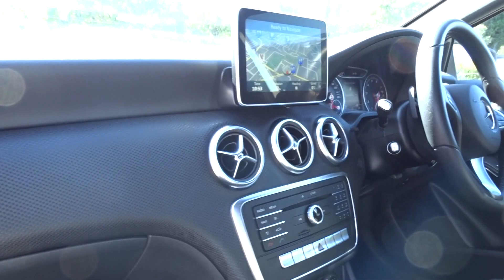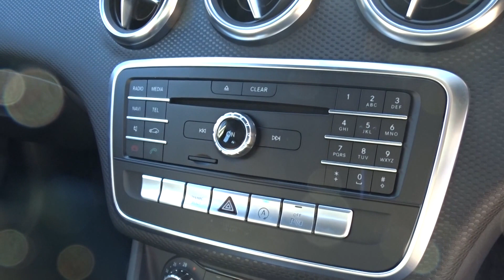2016 Mercedes-Benz A180 W176 Hatchback 5dr D-CT 7sp 1.6T [Jun]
2016 Mercedes-Benz A180 W176 Hatchback 5dr D-CT 7sp 1.6T [Jun]